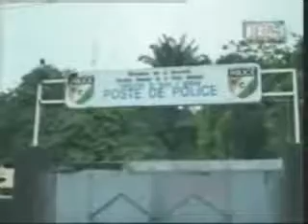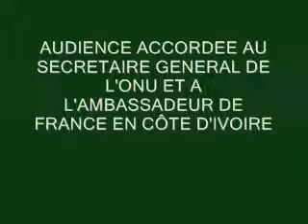Fin du racket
Réduction des barrages, Fin du Racket, Reprise effective du travail, Redressement des grades dans l'armée